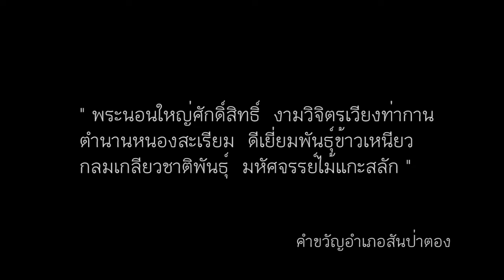แหล่งเรียนรู้กาดงัว